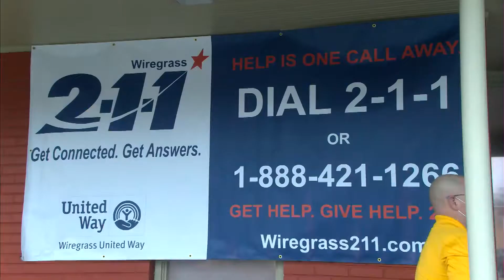National 211 Day Celebration